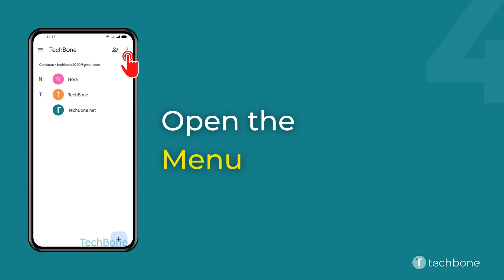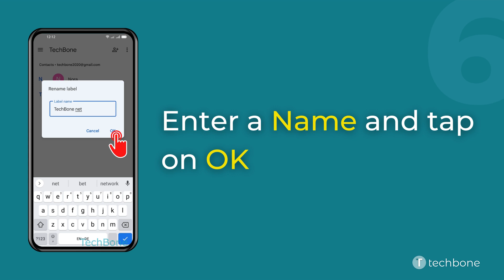How to Rename Contact group - Oppo [Android 11 - ColorOS 11]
Want to know How to Rename Contact group on Oppo smartphone? This guide will show you how to do in Google Contacts app on Android 11 / ColorOS 11.

0:00 Intro
0:05 Tap on Contacts
0:15 Open the Menu
0:25 Choose a Group
0:35 Open the Menu
0:45 Tap on Rename label
0:55 Enter a Name and tap OK